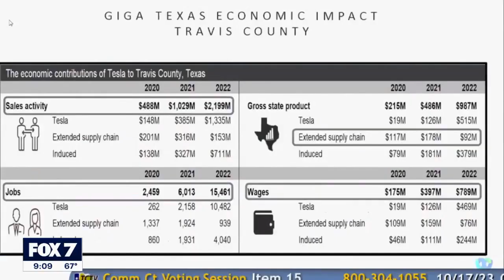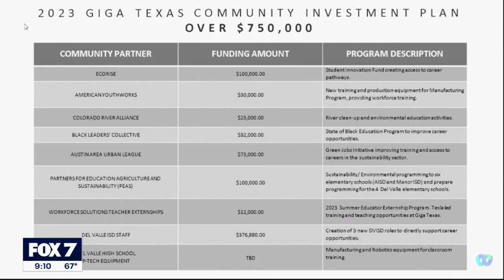Portion of Tesla's taxes to be invested into community | FOX 7 Austin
A portion of taxes from Tesla have to be invested back into the community. The electric vehicle company gave a report to the Travis County Commissioners Court